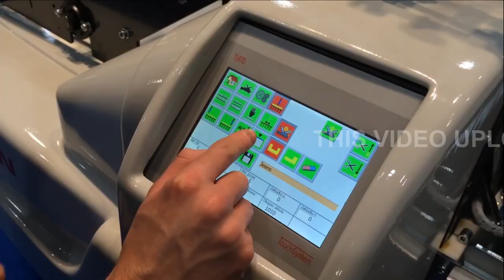REXEL BRAND | CARON SPREADER | MADE IN POLAND | ARRAY TECH | LATEST MACHINE VIDEO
Description : FABRIC SPREADER
Brand : REXEL ( CARON)
Model : TS 970
Made of Origin : MADE IN POLAND
Video Uploaded by Array Tech BD

Hello Viewer's
This is a Garments CAD/CAM Tutorials & Garments Machinery's Video Channel. if You Have Any advise & query Please Make a Call To- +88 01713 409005. or Send E-mail- .

The FLASH model was developed in accordance to the needs of those who prefer choosing a more affordable machine and still want to rely on a high quality spreading process. The results of our hard work are visible in this automated spreader that appears compact, versatile, and user friendly thanks to the interactive color touch screen panel able to reduce significantly the learning time. Its new generation electronic and mechanic components enable us to spread any kind of material, and guarantee us low maintenance costs. The machine features an infrared anti-collision security system, as well as the lowest loading point of the category in order to reduce the time spent changing the rolls and to eliminate the need of any further loading device.

Basic Technical Features:

- Automated cradle tilt system
- Color computer touch screen with auto diagnosis system
- Electronic control fabric tension system
- Edge alignment (with photocells placed on the moving base)
- Spreading with or without catchers
- Guided touch or electronic operator panel lay length programming
- One way cutter with variable speed and automatic lift
- Maximum speed 100 m/min
- Available spread width 160 – 180 – 200 – 220 cm
- Maximum roll weight 60 kg, Diameter 60 cm

Flash accessories:

- Movable end catcher
- Reverse wound fabric spreading device
- Flat spreading unit
- Tubular device
- Flat fabric spreading plane
- Net working